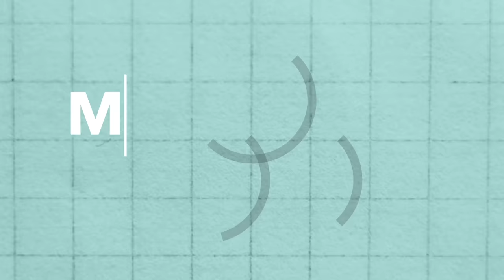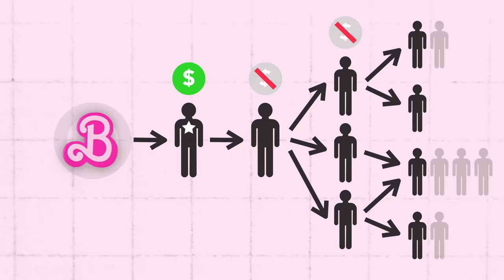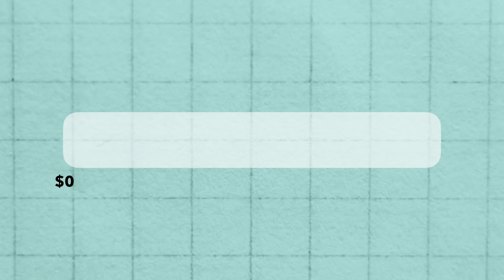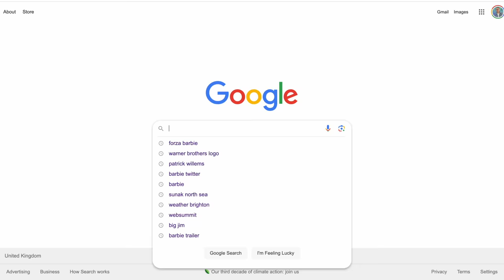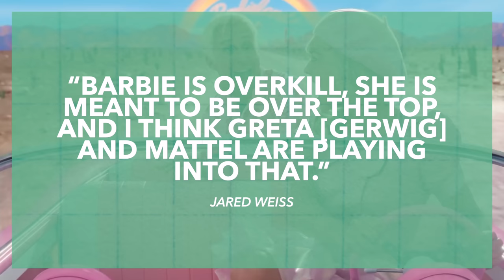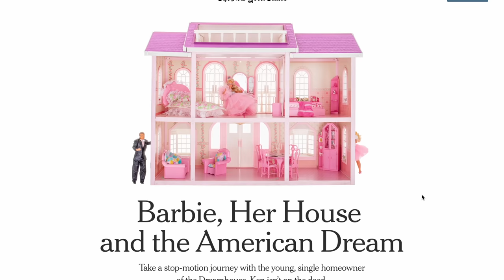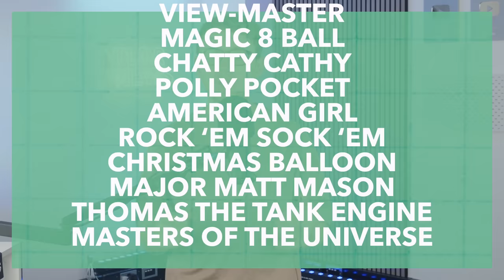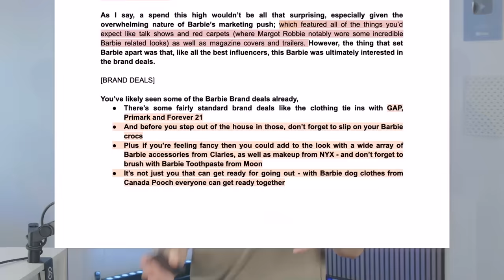Barbie's Insane Marketing: Becoming a Billion Dollar Movie